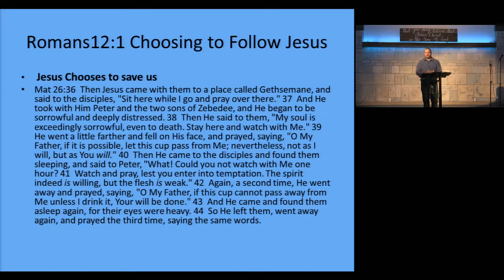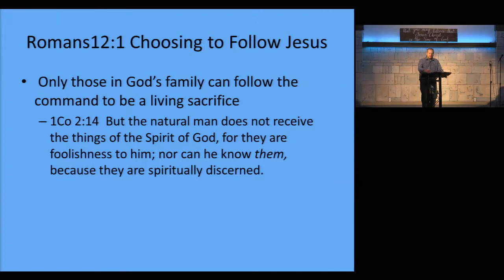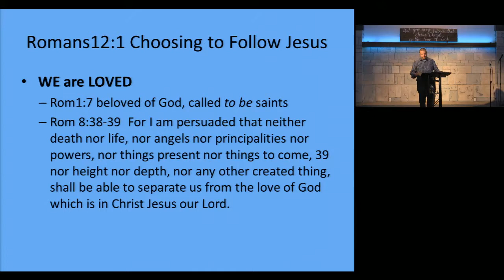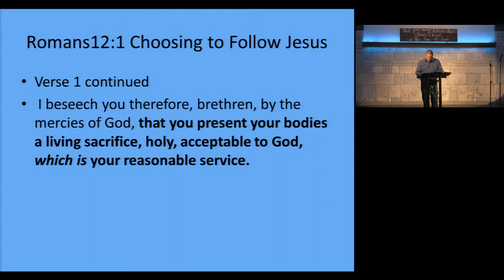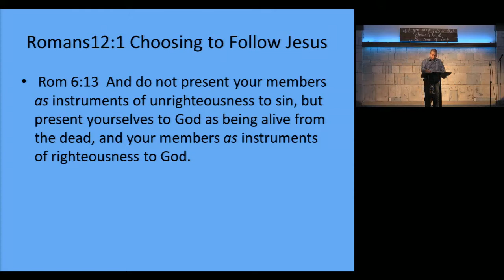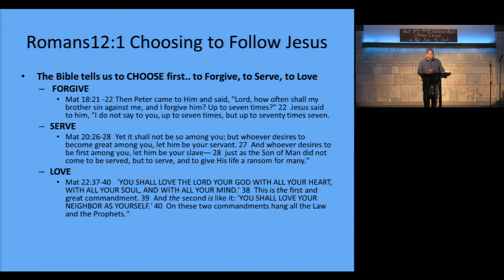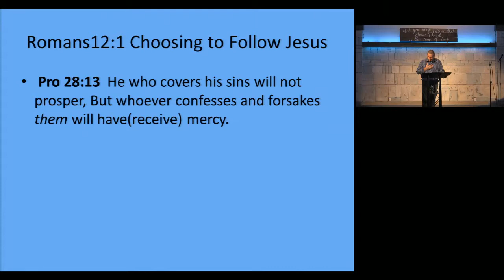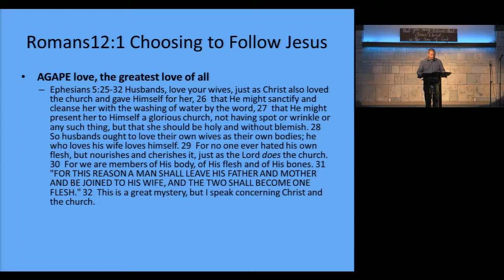Romans 12:1 "Choosing to follow Jesus"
Guess speaker Fab teaches a message from Romans 12:1 titled "Choosing to follow Jesus".

Come visit us at: 3001 Rodd Field Road, Corpus Christi, TX 78413